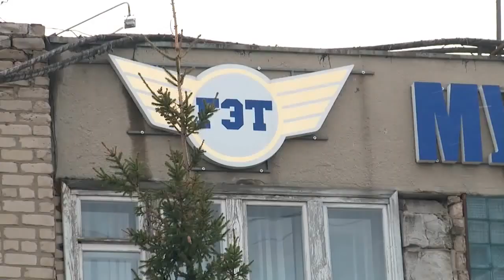"Управление пассажирских перевозок хотят создать в Бийске" (Будни, 09.11.18г., Бийское телевидение)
В Бийске планируют создать Управление пассажирских перевозок. Располагаться оно будет на базе трамвайного депо. По словам городских чиновников, это не даст предприятию каких-либо привилегий. Работа должна будет распределяться равномерно среди электро- и автотранспорта.